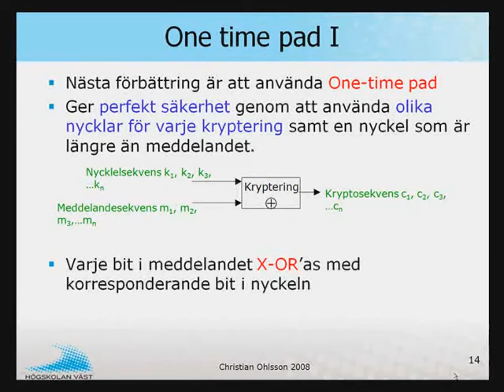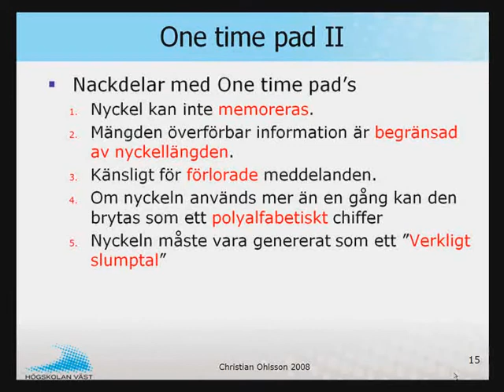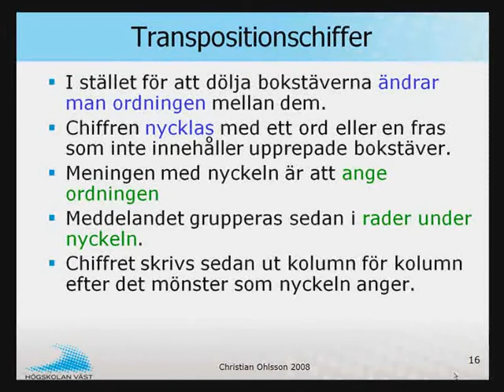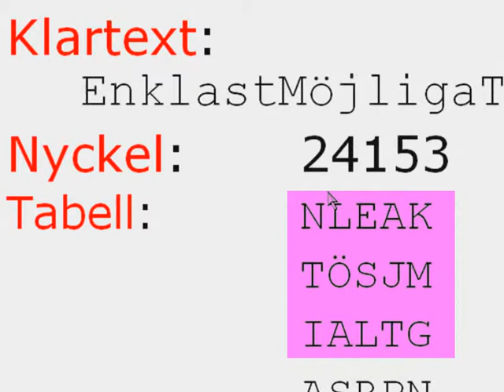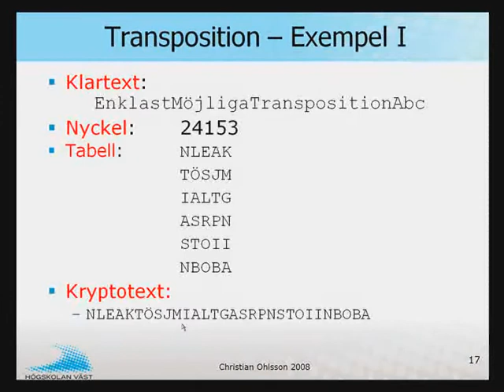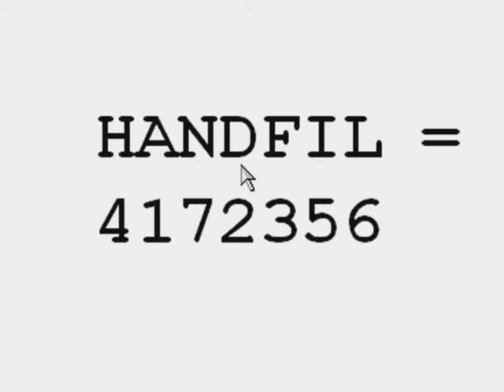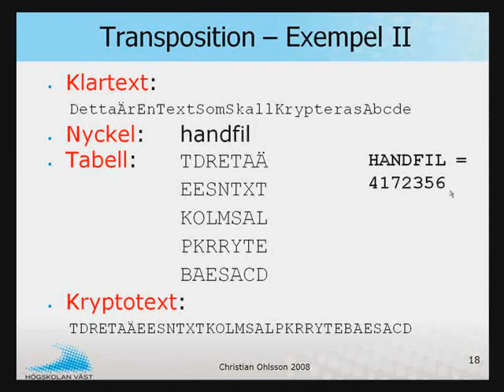IRA IT-säkerhet - 3 Kryptering del3